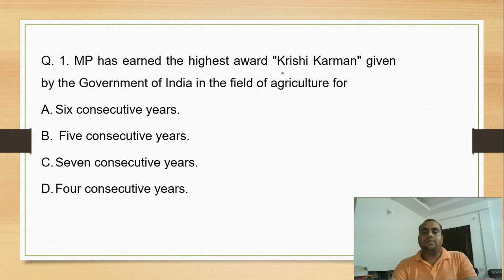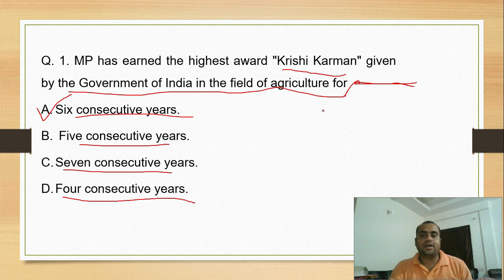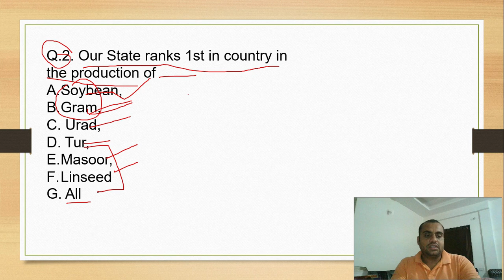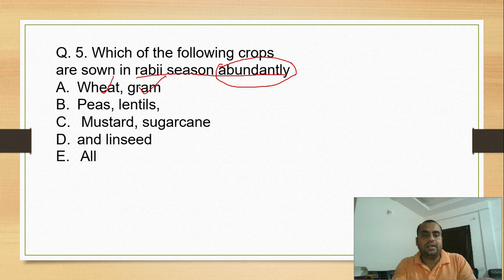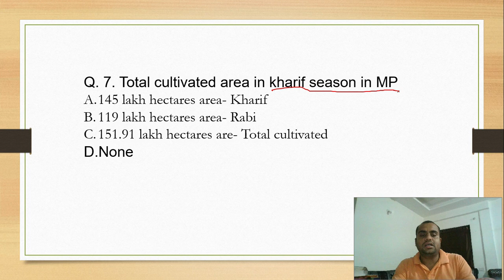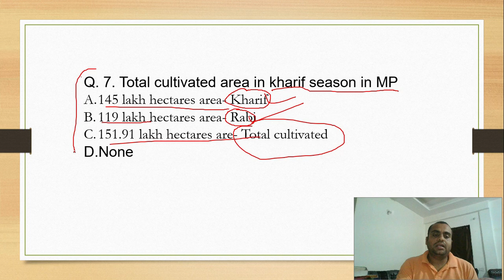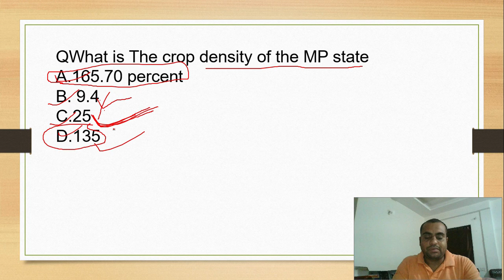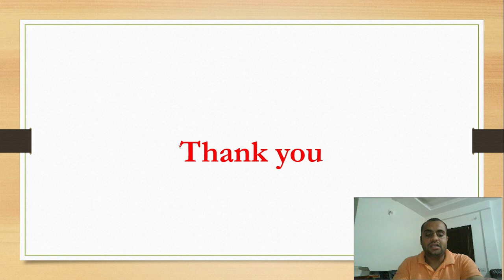SADO | RAEO | MP Agriculture | RHEO | old Agriculture question | Agriculture update | Agri GK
SADO | RAEO | MP Agriculture | MP Agri coaching | Agriculture MCQ | old question paper
Hii.

Is channel me ham SADO and RAEO , Assistant Director of Agriculture Assistant Director Horticulture, JRF,  SRF Horticulture, RAEO agriculture and RHEO Horticulture ki preparation ke liye special classes upload karende so please watch this channel...